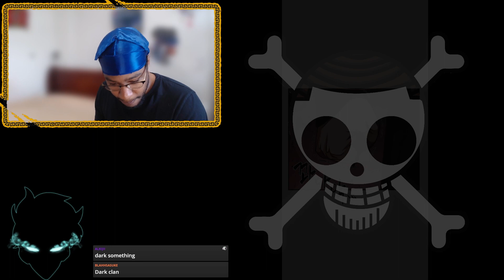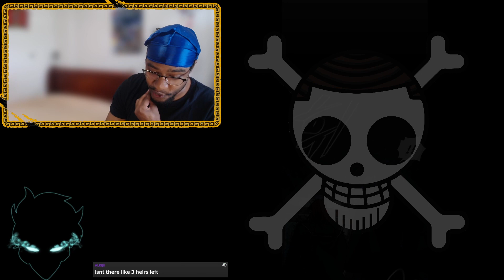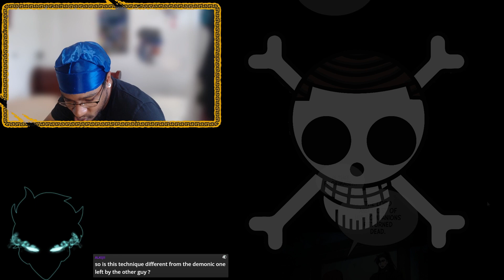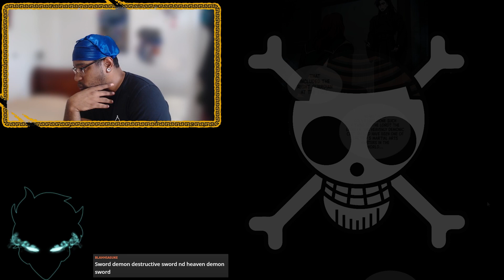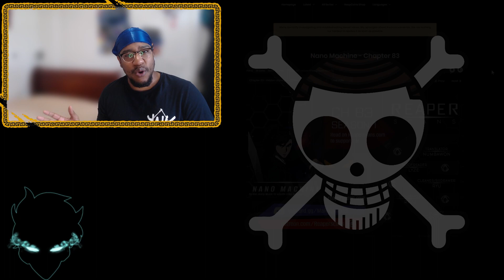THE REAL OBJECTIVE OF THE ACADEMY! | Nano Machine Chapters 81 - 83 Live Reaction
Back again with a new clip of reactions for Nano Machine!  Theses were some heavyyyy lore chapters but it was super interesting to hear about how this came to be.

I DO NOT OWN NANO MACHINE